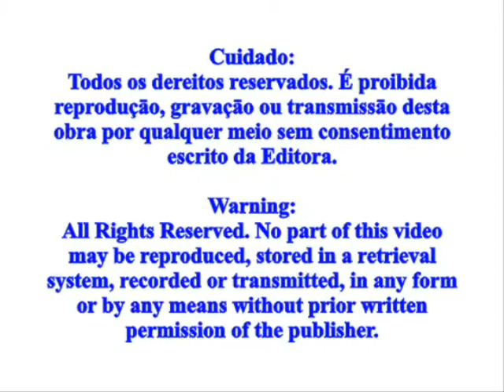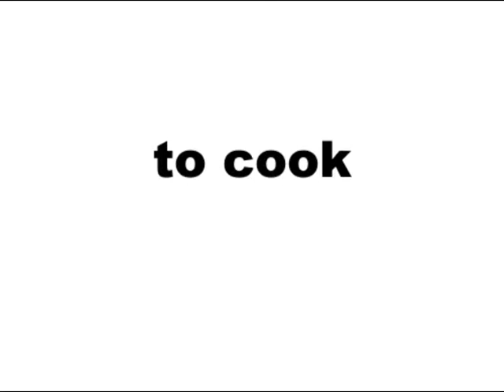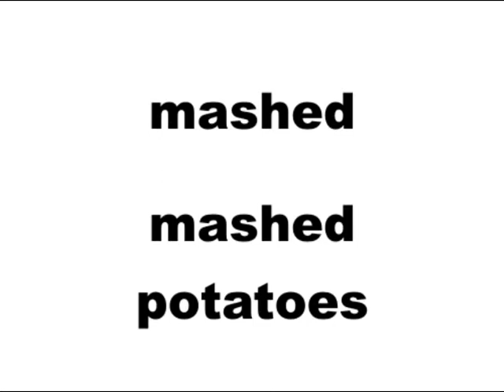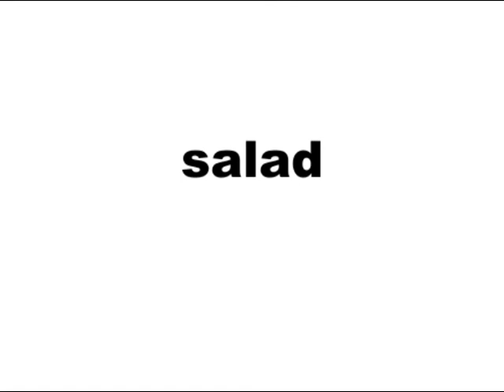Inglês (Inglés) Simplificado 2 Capítulo 20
Este é o video do Capítulo 20 do livro Inglês Simplificado 2
Este es el video del Capítulo 20 del libro Inglés Simplificado 2

Faça clic no link seguinte se quiser ver o livro Inglês Simplificado.
Haga clic en el link siguiente si quiere ver el libro Inglés Simplificado.